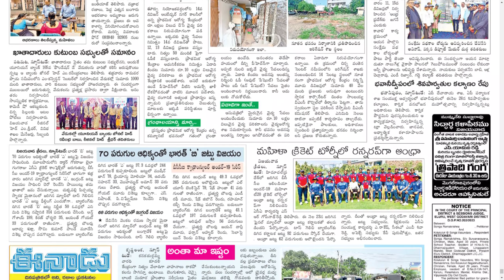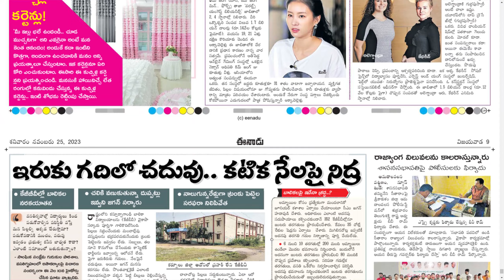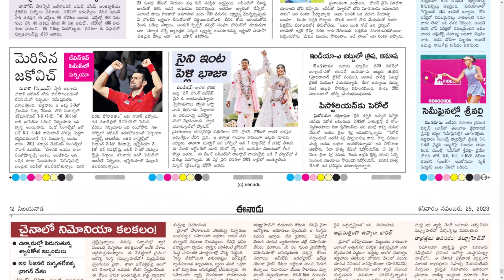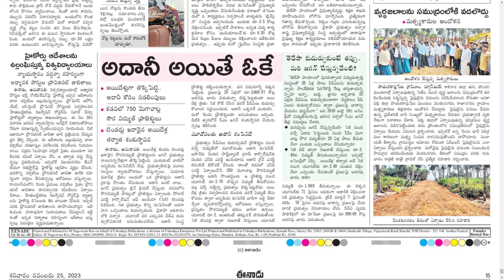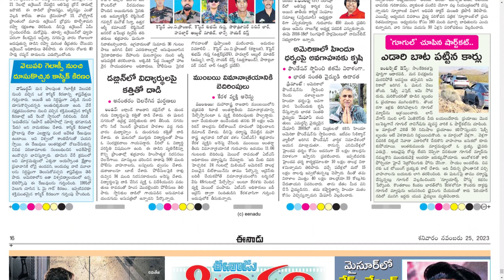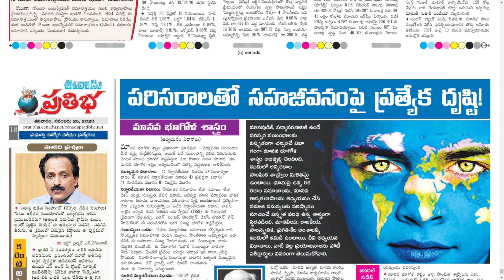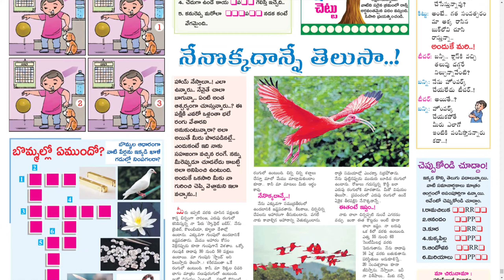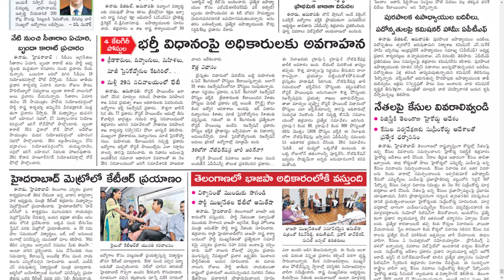EENADU AP 25 NOVEMBER 2023 SATURDAY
Telangana news
Ap news
Cricket news
Sports news
Cinema news
Bussines newspaper
Crime news
Chaduvu paper
Education newspaper
Eenadu antharyaami
Antharyami eenadu
Telugu antharyaami
Apprentice jobs
Vasundara paper
Eenadu vasundara
Eenadu karimnagar
Haaybujji paper
Prathiba
Eenadu pratibha newspaper
Prathiba paper
New intiatives by politicians
Telugu news
Gk questions